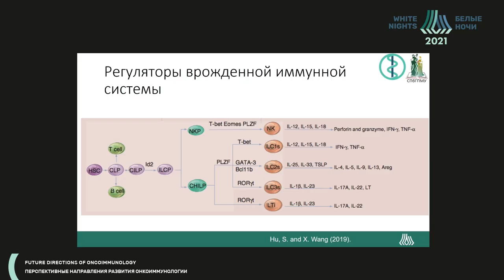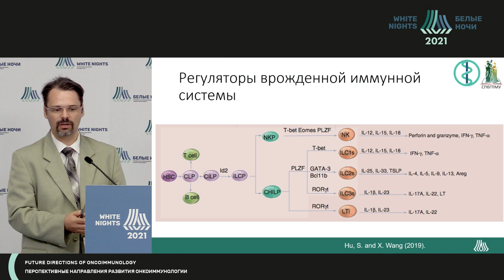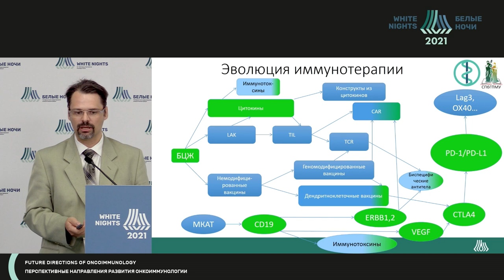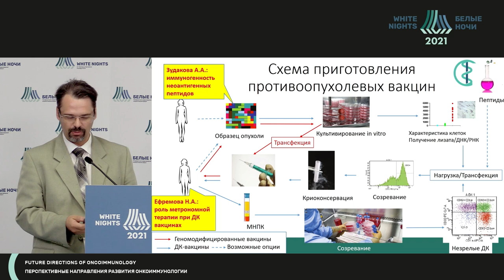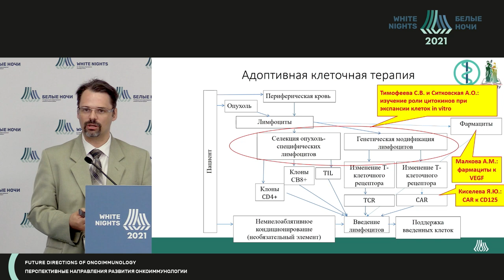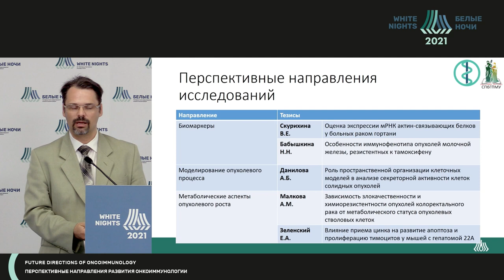Обзор по тезисам (Новик А.В.)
Новик Алексей Викторович - старший научный сотрудник научного отдела онкоиммунологии, врач-онколог отделения химиотерапии и инновационных технологий ФГБУ «НМИЦ онкологии им. Н.Н. Петрова» Минздрава России, к.м.н., г.Санкт-Петербург